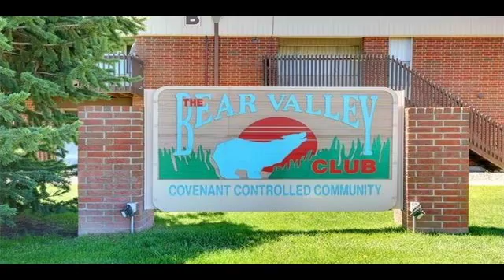3663 South Sheridan Boulevard 14 Denver CO 80235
3663 South Sheridan Boulevard 14 Denver CO 80235

GREAT 1 BEDROOM 1 BATH CONDO. COMPLETELY REMODELED- NEW PAINT- NEW FLOORING-NEW KITCHEN CABINETS-NEW STAINLESS STEEL APPLIANCES- NEW BATHROOM-BUILT IN MICROWAVE WASHER/DRYER HOOK UP IN UNIT-NEW WINDOW COVERINGS-TWO NEW CEILING FANS- PRIVATE PATIO-GREAT INCOME PRODUCER- SECOND FLOOR UNIT- ACROSS FROM POOL- PARKS ACROSS THE STREET-LOTS OF GREEN ZONE-unit close to shopping, restaurants, and the mountains. NEW CENTRAL AC- AND UPDATED BALCONY WITH EXTERIOR LIGHTS-**NON WARRANTABLE** EXTERIOR ENTRANCE- POOL-TENNIS COURTS-BASKETBALL COURT-CLUBHOUSE- ROOF IS INCLUDED IN HOA. This Unit has one reserved Parking Spot. Immediate Possession. Showings start Saturday May 14th at noon.

For more great properties:
Brianfisherhomes.com